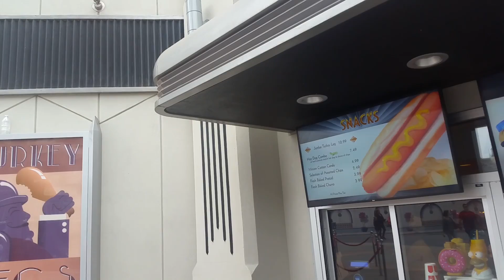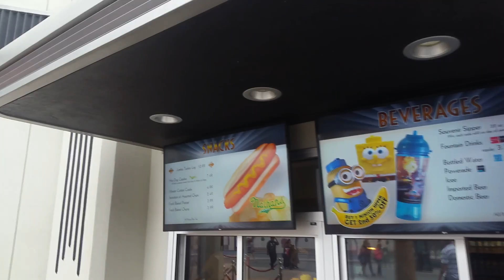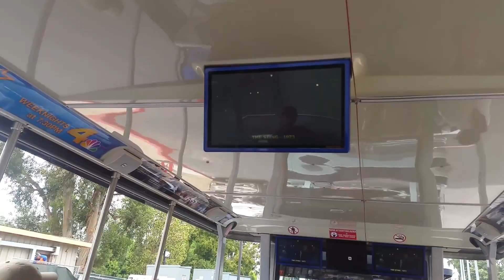Universal Studios Hollywood Hanging out 5/31/17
Universal Studios Hollywood Hanging 5/31/17